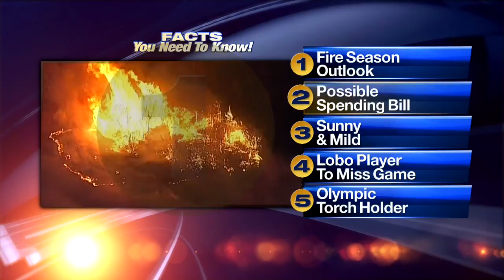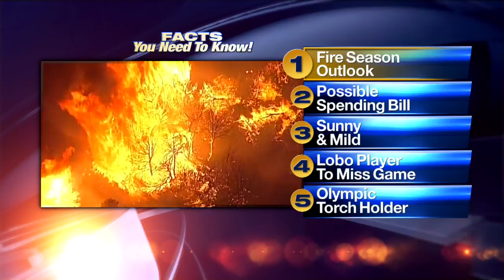February 8th Morning Rush: State Forestry anticipates aggressive fire season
February 8th Morning Rush: State Forestry anticipates aggressive fire season - Source